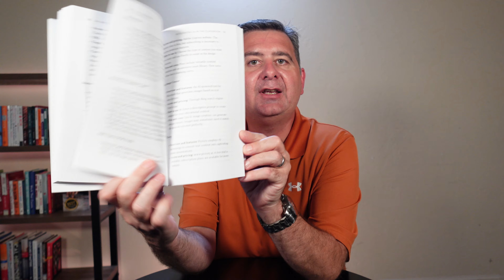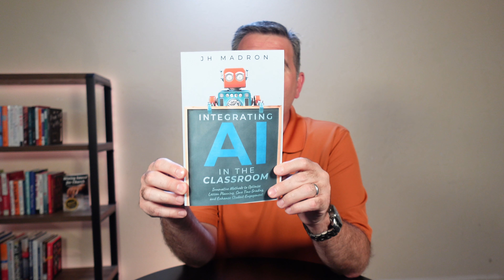Learn how to Integrate AI into your Classroom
See the Best Deal for this on Amazon

Integrating AI in the Classroom: Innovative Methods to Optimize Lesson Planning, Save Time Grading, and Enhance Student Engagement

Hey there,

Gregg